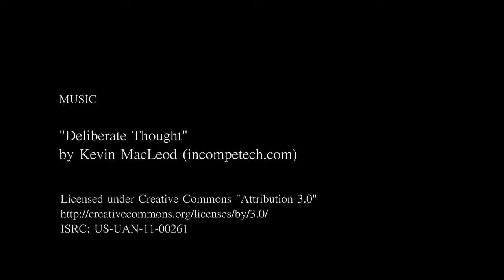The Jumpin' Patch (Salmon jumping on the Snohomish River)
Silver salmon jumping on Snohomish River (WA) on October 2, 2011.
ISRC:  US-UAN-11-00261

The last thing I thought I'd end-up doing early Sunday evening on October 2, 2011 was shooting MORE video of fishing on the Snohomish River.  Armed with my Canon 7D, I had intended to shoot stills of migrating birds in local farm fields.  But then---as the video explains---I decided to drive down a country lane that I had never taken.

That little road soon reached a dead end.  A few other cars were parked in the area, and it seemed apparent they belonged to people who'd come to fish.  I couldn't yet see the Snohomish River, but after getting out of my SUV and taking a brief walk, I could hear the familiar sound of splashing made by salmon.

The river was just below some brush.  I walked along it, looking for a trail that would allow me access to the water's edge.  I passed two or three spots of beaten down plants, but ultimately went down the last trail that remained on public property.

A careful trek down the short, slippery slope put me in a fine spot, but a light rain had just begun.

I've only recently begun to shoot with a DSLR camera.  I simply had my tripod, camera and kit lens (all purchased about 3-months ago).  That's the extent of my gear at this point.

Without proper rain gear for the camera, I took off my jacket and held it over the camera as I shot.  I'm sure I looked a bit odd to the fishermen as they passed by in their boats;  for there I was, sitting on the mud, holding a jacket over the camera and my head.  Well, I did tell the two guys in the boat with the two dogs (featured extensively in this video) that I was shooting video and I did not mean to appear to be so "mysterious."

Surely, I could have used a bit more video to support the words spoken off the top of this story, but I chose to simply use a shot I'd taken of the clouds and set the table with that approach.

Despite the absence of a few more shots and the fact that a some clips featured here were not ideally focused, I felt compelled to share my experience.  It was so much fun.